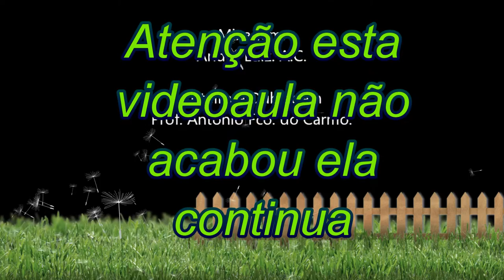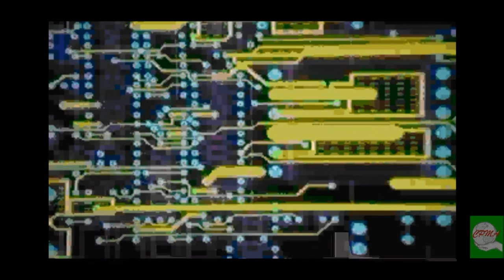O Átomo e os Conceitos Elétricos - Aula I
Aprenda a Consertar Microscópios; Óticas Rígidas Cirúrgicas; Endoscópios Flexíveis e muito mais.

Iniciação à Eletrônica Geral e a Eletricidade residencial/comercial/predial e aos equipamentos de todas as gerações, conceitos elétricos e informações sobre como se comporta um átomo.

Somos uma Organização Não Governamental e Empresa Prestadora de Serviços de Manutenção em todos os Equipamentos da Área da Saúde. Ensinamos a qualquer pessoa a dar manutenção através de  cursos únicos no mundo a consertar:
1. Microscópios Ópticos e Compostos;
2. Endoscópios Rígidos, Flexíveis e/ou Semi-Flexíveis;
3. Óticas Cirúrgicas Rígidas;
3. Centrífugas Digitais;
4. Balanças Digitais e/ou Analógicas;
5. Phmetros;
6. Esfigmomanômetros Digitais;
7. Diversos outros equipamentos Laboratoriais e Hospitalares;

Maiores informações acesse o site oficial ou fale com os responsáveis nos whatsapps: (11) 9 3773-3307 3/ou 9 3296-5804

Prof. Eng. Téc. Francisco

Prof. Francisco.